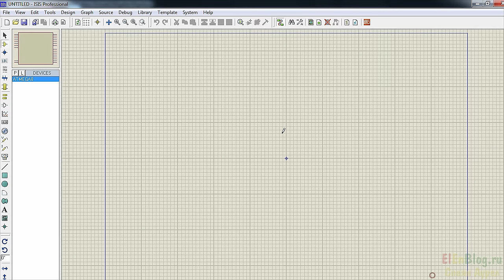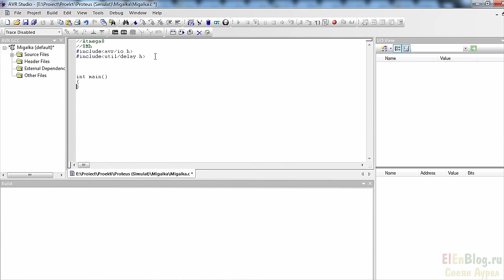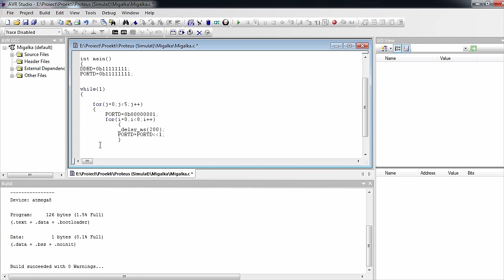Устройство на AVR с нуля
Несложное устройство на AVR микроконтроллере я создам и соберу в данном видео. Будет показан процесс написания простой программы на языке Си в AVR Studio. Разработанное устройство сначала проверю на работоспособность в симуляторе на компьютере, и уже после того, как  данное устройство на АВР отлично работает в симуляторе, можно приступать к более интересной части, а именно макетировании устройства. Именно на макете, можно вживую увидеть реальную работу устройства на микроконтроллере АВР. Никакой симулятор не заменит макета. Устройство на AVR микроконтроллере на макете – сложно оживает. Для упрощения макетирования я использую с видео набор который мне прислали как образец ребята из iv-Robotics. Они создали интересные и удобные платки с различными наборами компонентов для макетирования (iResistor iCapacitor iLed). На каждой платке подписан номинал компонента, если это iLed, то показан цвет свечения, так же на плате установлен токоограничивающий резистор, чтобы не загромождать место на макетной плате. Присмотритесь к данным наборам, возможно Вам они будут интересны, а возможно вашим знакомым, кто начинает интересоваться программированием микроконтроллеров, например такой набор может служить отличным и полезным в развитии подарком, к примеру на новый год!

ССЫЛКИ с конца видео:
- Программатор AVR за 3$ (USBasp)